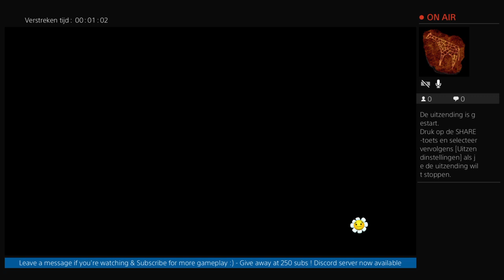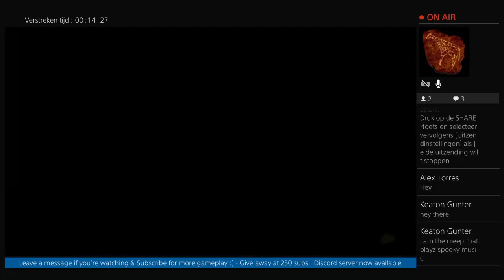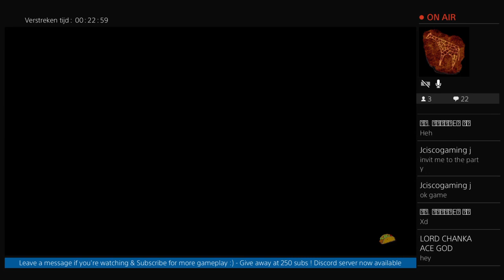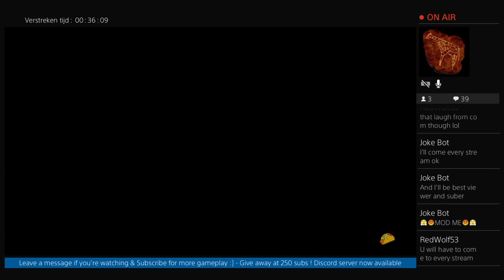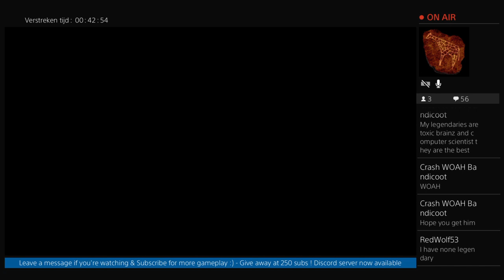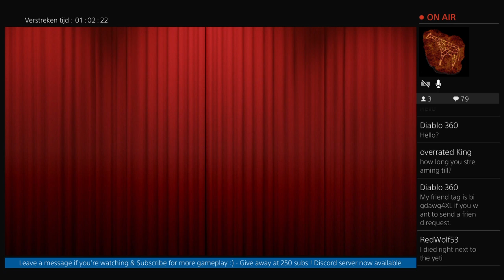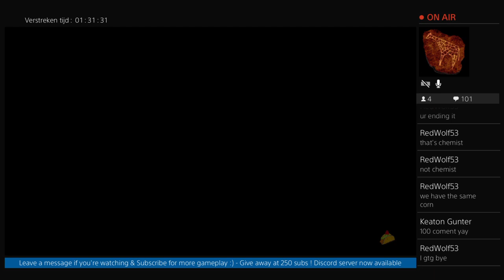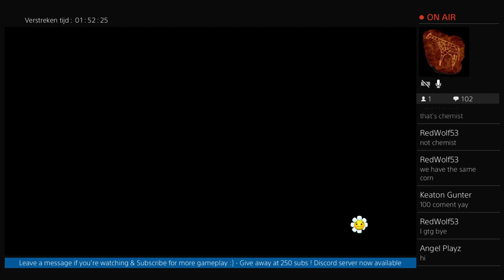Live stream: PvZ GW2 (PS4) Turf Takeover with friends Ep.105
Delicious Give Away Quest (YT-TV-GA1):
We are creating a community for this awesome YouTube channel!
Check this out: I'm doing a game give away at 250 subscribers, so invite your friends and have fun ;)
Check the channel description for up-to-date details about the give aways...
Do you have any ideas for the channel? Comment or pm me ;)